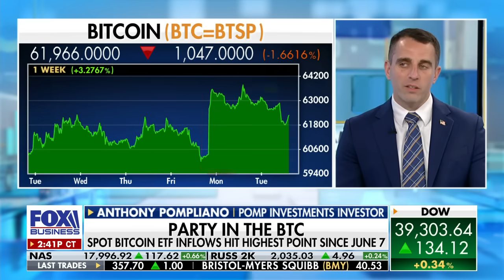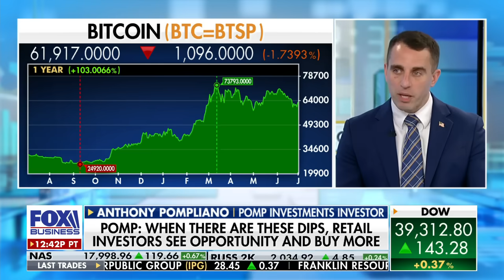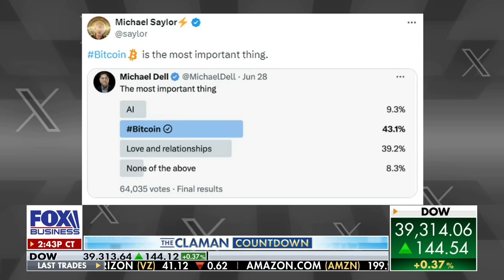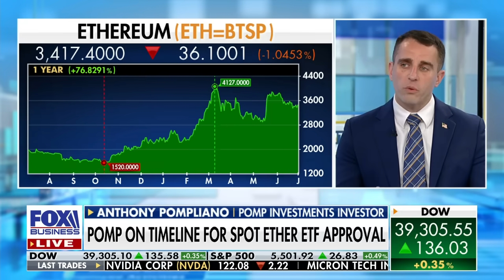When should investors buy Bitcoin?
Pomp Investments investor Anthony Pompliano unpacks bull and bear market cycles in Bitcoin on 'The Claman Countdown.'